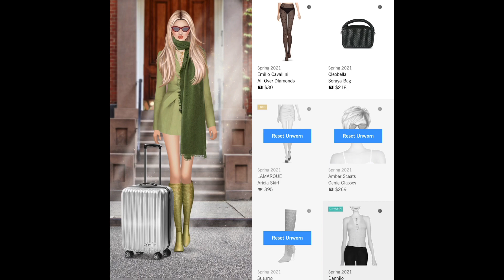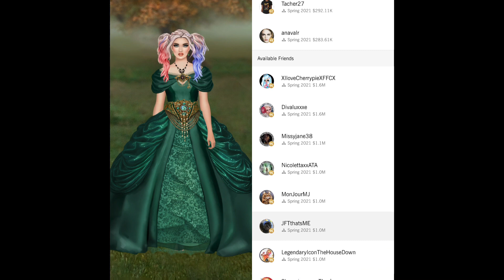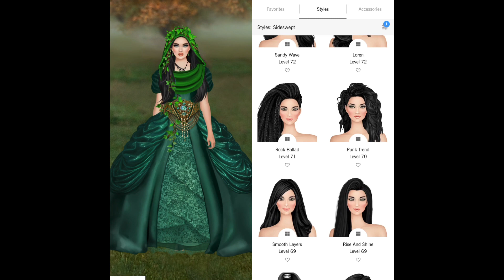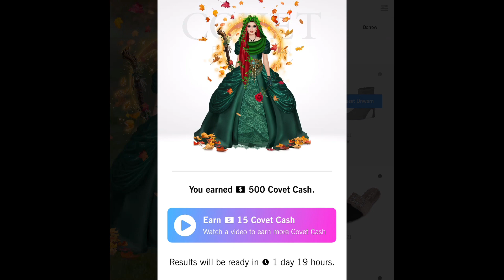Daily Covet Fashion [ May 4, 2021] ENCHANTED BY EVIL + 5// In Season// Modern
Daily Covet Fashion ENCHANTED BY EVIL 1:09  * AN AMERICAN DYNASTY Flashback 0:01 * THE UNKNOWN SCRIBE 0:13 * LOOKING THE PART 0:26  * CHERRY BLOSSOM PRINCESS 0:38 * SHOPPING FOR A MODERN MOM 0:57

ModernWeek : this week I will do all my looks with modern models 👗

Covet Fashion Daily - Modern Model Styling